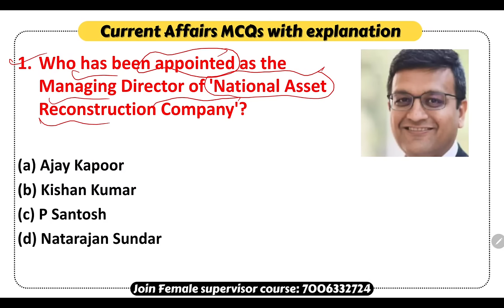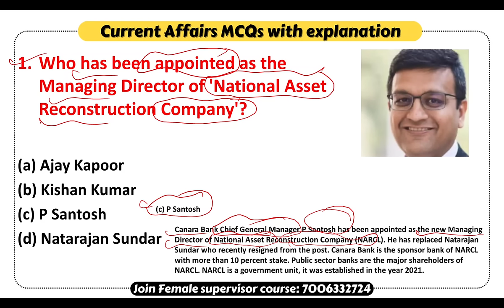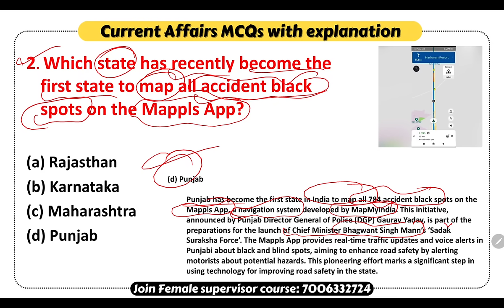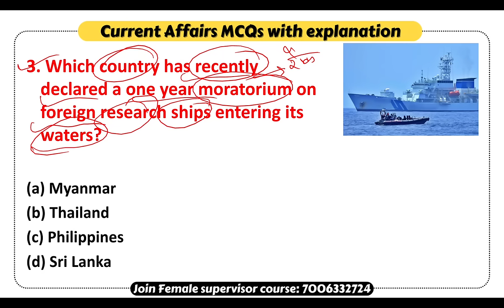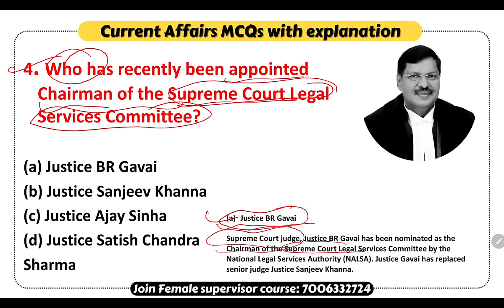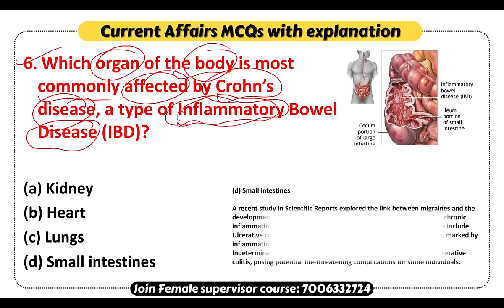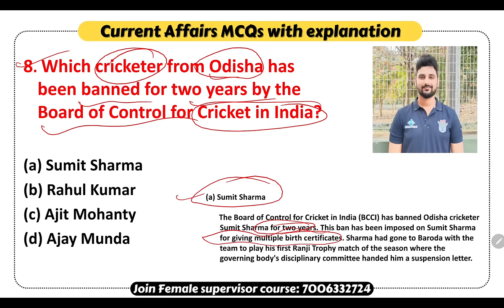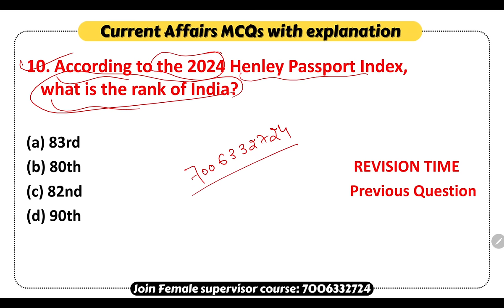Current Events of National Importance || Current affairs today for jkssb supervisor exam || Lec-08.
Current Events of National Importance  @JKSSBOnlineTutorial